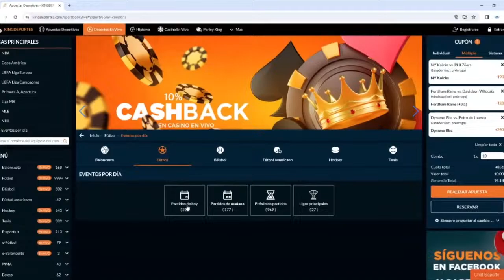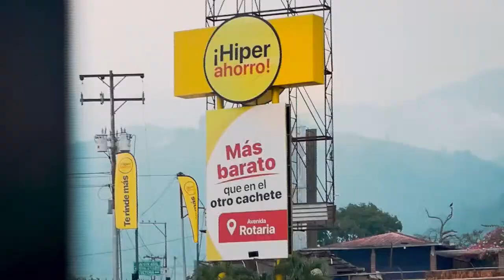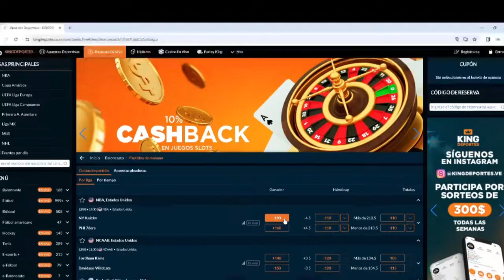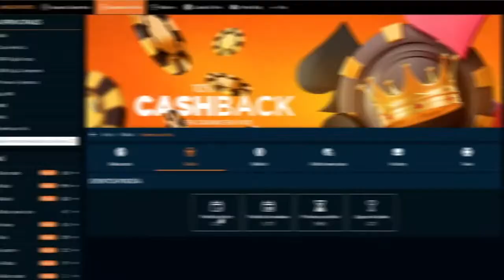Libertad de Paraguay vs Deportivo Táchira Grupo H Copa Libertadores EN VIVO